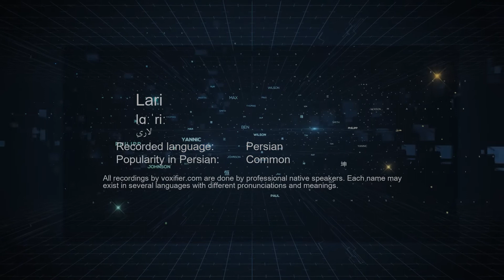How to Pronunce Lari (لاری) in Persian (Farsi) - Voxifier.com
This is the Persian (Farsi) pronunciation, gender, and phonetics recording of the name Lari (لاری). The same name may exist in other languages with different pronunciations.